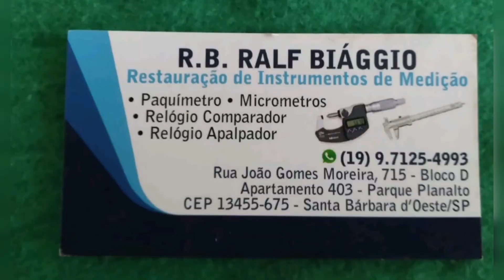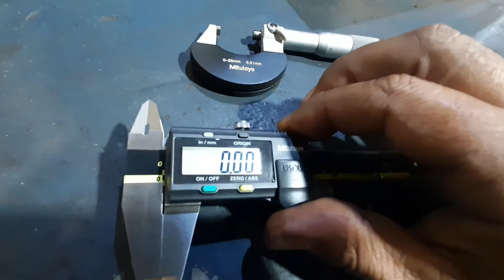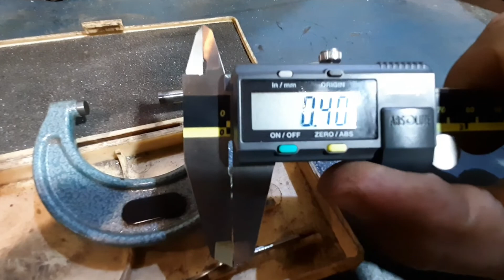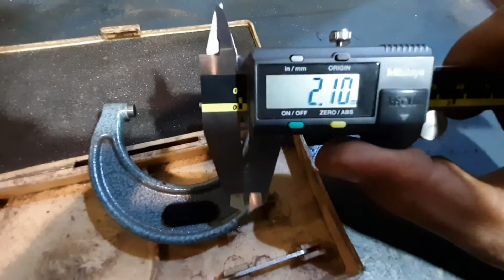Micrometro x Paquimetro digital, Mitutoyo.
Fazendo medição com paquimetro digital e micrometro  e falando um pouco das diferenças vantagens.

✅Vídeo anterior.

👉RB - RALF BIÁGGIO
Restauração de instrumentos de medição

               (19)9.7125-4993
Rua:João Gomes Moreira,715-Bloco D
Apartamento 403-Parque Planalto
Cep:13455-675 - Santa Bárbara d' Oeste   SP